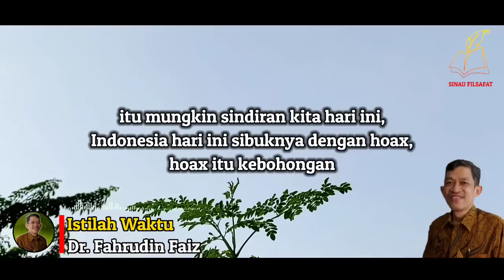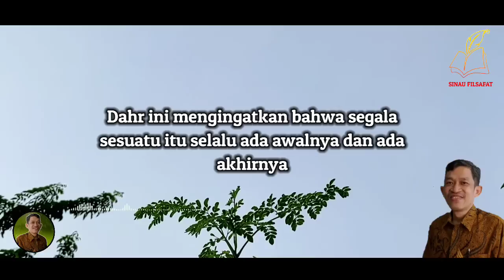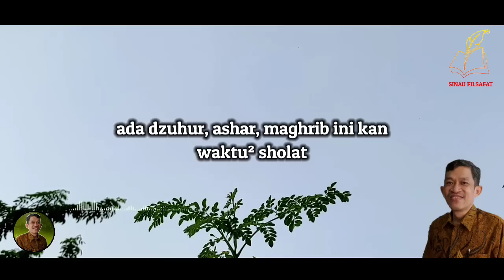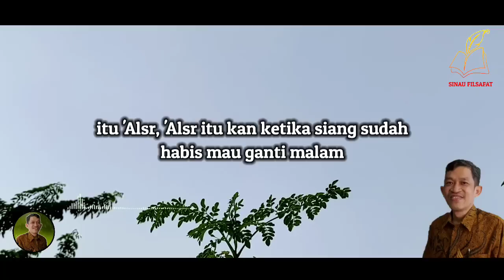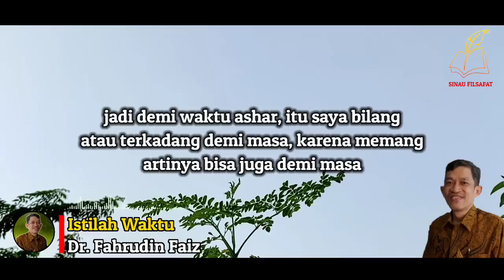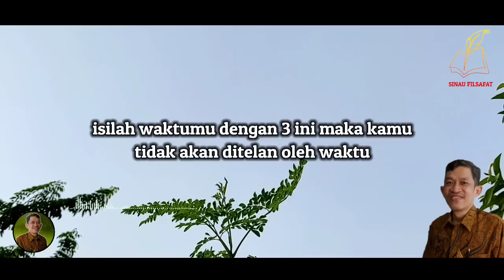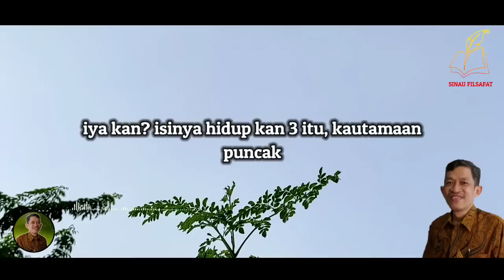Waktu Adalah Pedang | Ngaji Filsafat | Dr. Fahrudin Faiz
Ngaji Filsafat : Philosophy Of Time (Filsafat Waktu)

Edisi : Filsafat Kehidupan
Bersama Dr. Fahrudin Faiz
Majid Jendral Sudirman Yogyakarta
16 Januari 2019